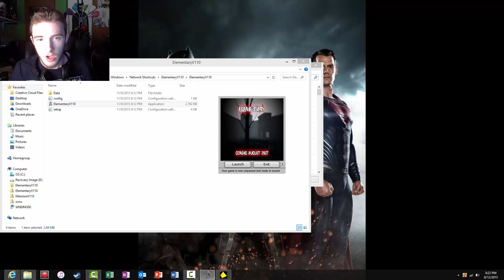Oh, I Forgot About The Atmosphere!!! Slender Elementary Gameplay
Haven't played Slender in a while, so why not?